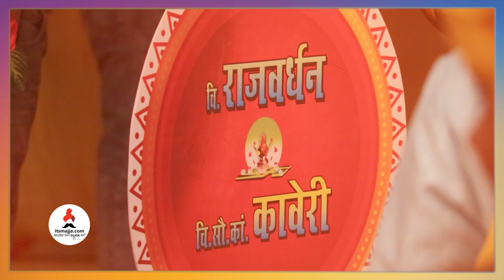राज कावेरीच्या लग्नासाठी नटले मोहिते कुटुंबं | Bhagya Dile Tu Mala Wedding BTS | Raj Kaveri Wedding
राज कावेरीच्या लग्नासाठी नटले मोहिते कुटुंबं,चला बघुयात सर्व कलाकारांचे अनोखे लूक niveditasaraf JanhaviKillekar bhagyadiletumala #